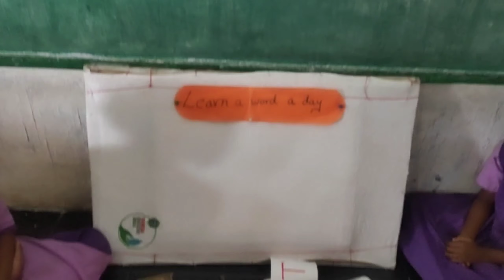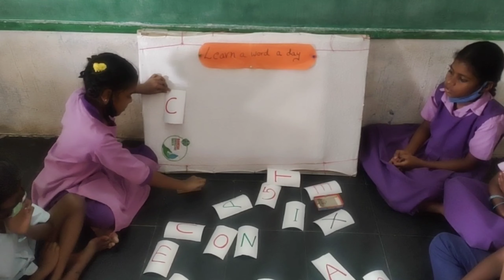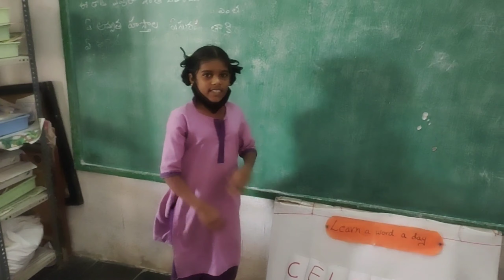Learn a word a day